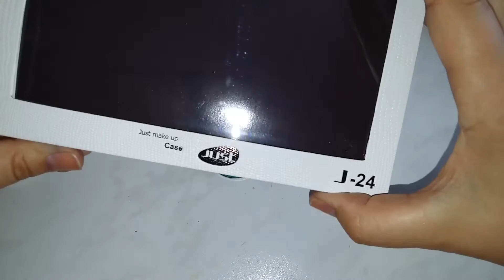ТЕНИ ESTRADE ! Достаю рефил! Проверяю на магнитность!!